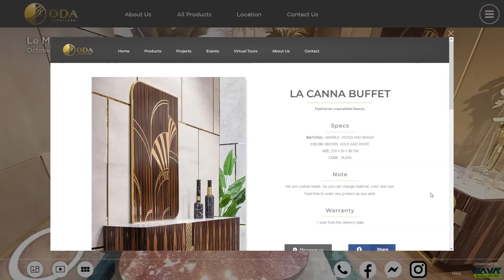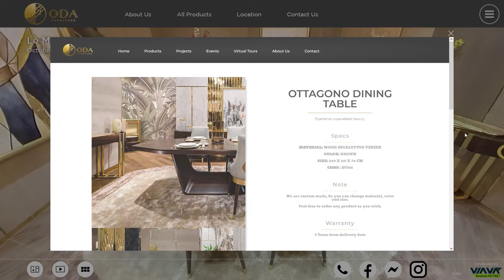VIA VR Virtual Showroom/Expo I لو ماروحتش... هتعرف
سنين كتير معارض الأثاث كانت مرتبطة بالجملة الشهيرة "لو ماروحتش... مش هتعرف" بسبب إن المعرض بيتعمل مرة أو إتنين في السنة لمدة ٣-٤ أيام كل عارض بيجهز جناح ويفرشه بأحدث الموديلات وتكلفة كل جناح بتكون مئات الآلاف والعملاء لازم يروحوا أرض المعارض في الأيام المحددة عشان يشوفوا كل جديد ويقارنوا ويشتروا ولو ماراحوش فعلا مش هيعرفوا!

لكل أصحاب براندات ومعارض الأثاث: تحبوا معارضكم في المولات وكل المناطق تفتح للعملاء ٢٤ ساعة ٧ أيام الاسبوع؟ إيه رأيكم جناحكم في معارض الأثاث يكون ٣٦٥ يوم مش ٤ بس؟!!!

دلوقتي VIA VR بتقدملكم الحل وهو المعرض الافتراضي التفاعلي Virtual Showroom/Expo إللي هيتيح لعملائكم زيارة معارضكم في أي وقت ومن أي مكان باستخدام أي جهاز موبايل/تابلت/لابتوب/كمبيوتر ويتفاعلوا مع الموديلات المعروضة ويتواصلوا مع فريق المبيعات ويشتروا ويدفعوا.

معانا معرضك هيروح لعميلك عشان تقوله "لو ماروحتش... هتعرف"

لتفاصيل أكتر تواصلوا معانا على واتساب/إتصال على الرقم 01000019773